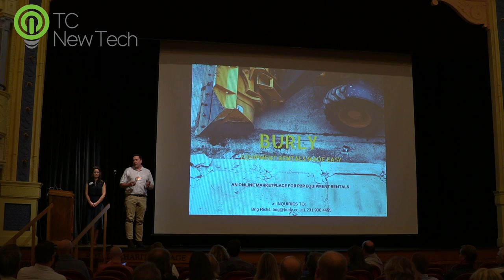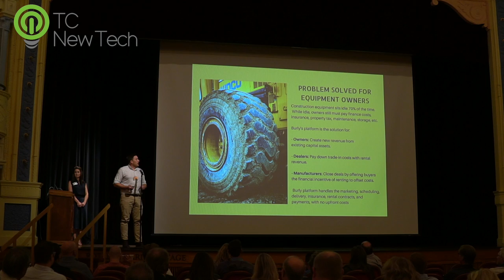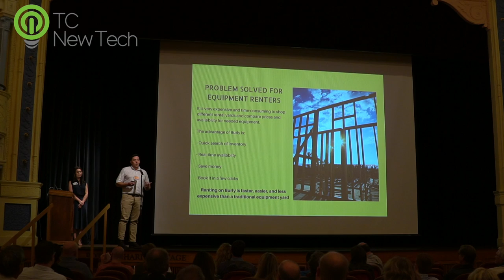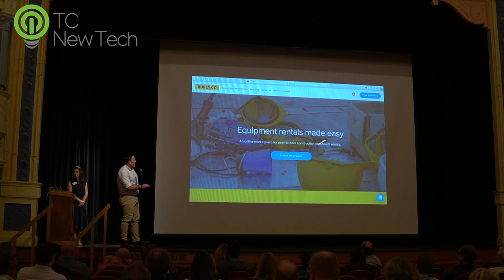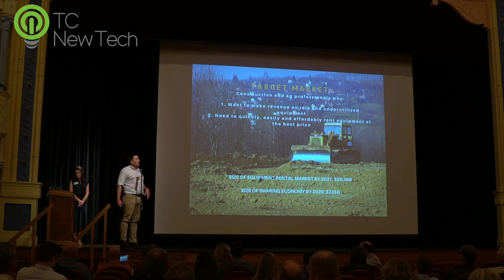Brig Ricks, Burly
Brig Talks About Burly @ TC New Tech